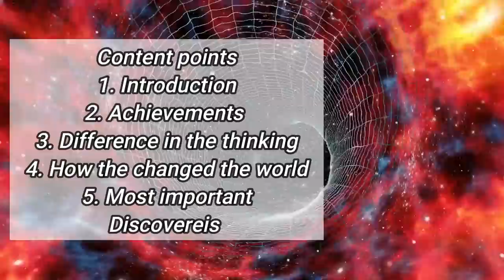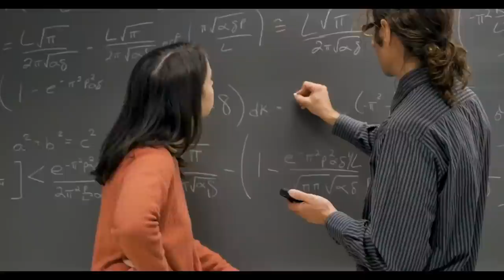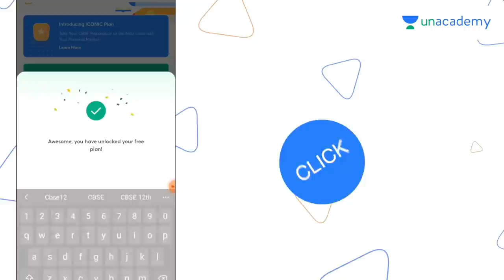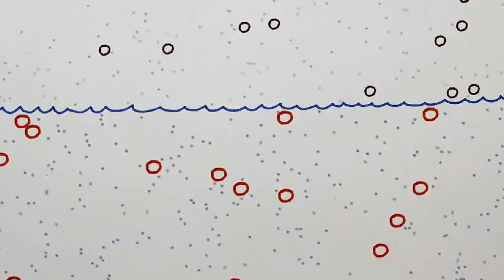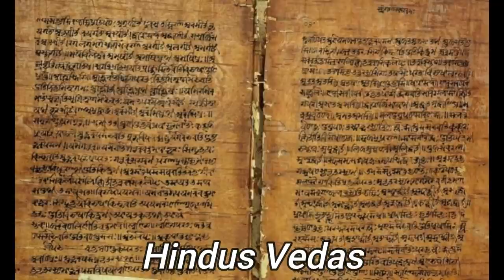Albert Einstein vs Stephen Hawkings Full Comparison Unbiased in Hindi | Scientist Comparison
Ask 5 Doubts, Win Unacademy's Subscription for FREE!

albert einstein vs stephen hawking epic rap battles of history reaction